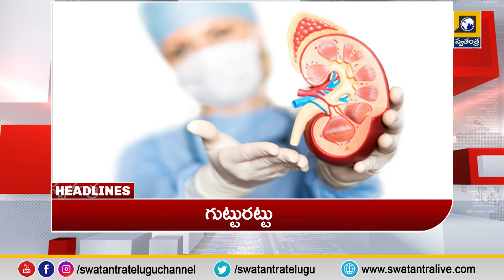Mid Day Breaking News || 1PM Bulletin Updates || Latest News || TS News || AP News